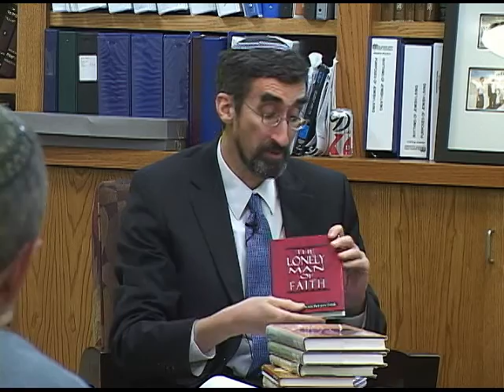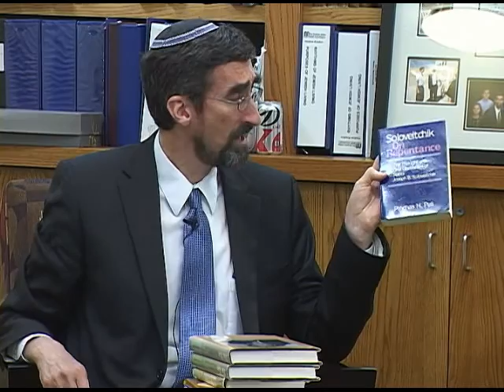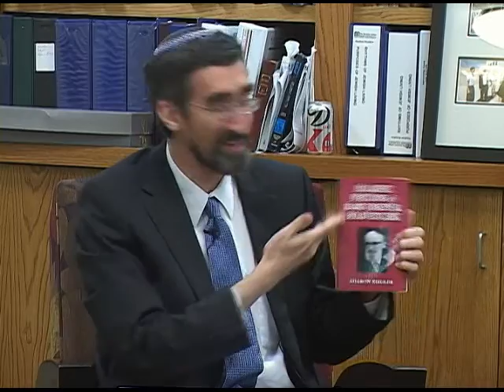Readings in Rabbi Joseph B. Soloveitchik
Delivered at The Mary Hytken Dumont University at ASBEE Congregation in Memphis, TN - Part 4 - Rabbi Joel Finkelstein of ASBEE from his 4 part series entitled "Great Thinkers of the 20th Century"